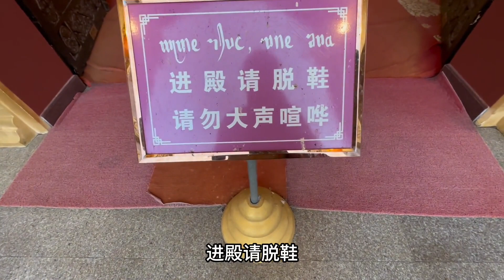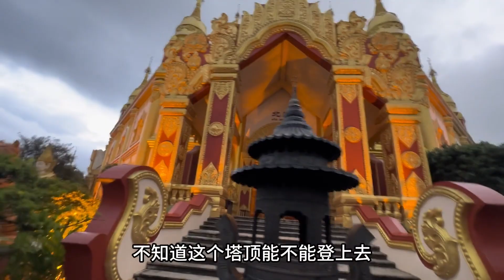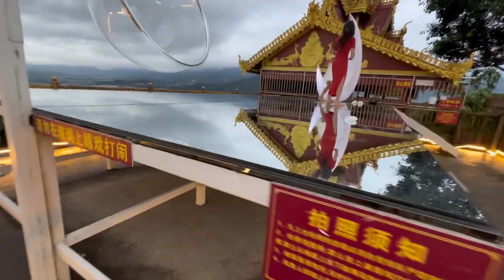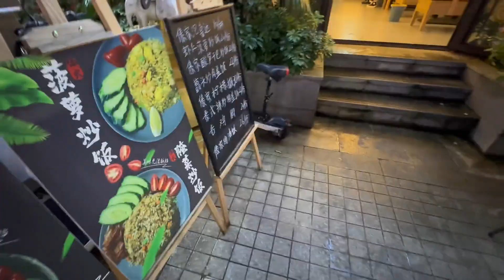参观茫市的勐焕大金塔，之后去傣族古镇吃的晚饭